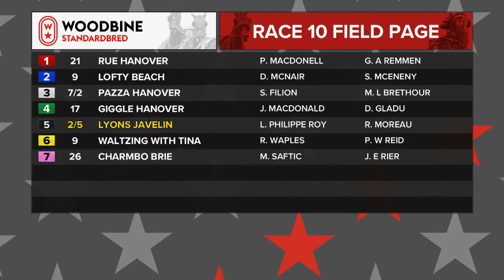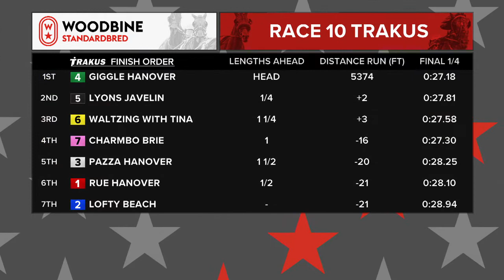Woodbine, Mohawk Park, September 18, 2018 Race 10